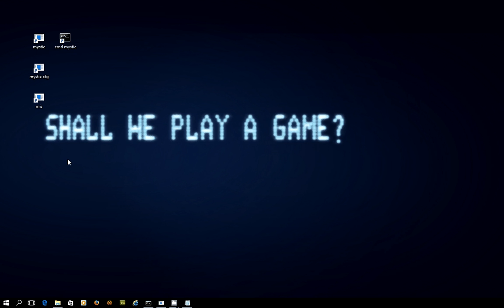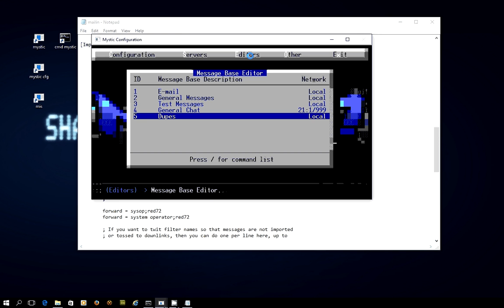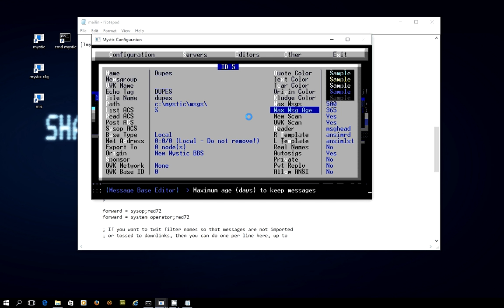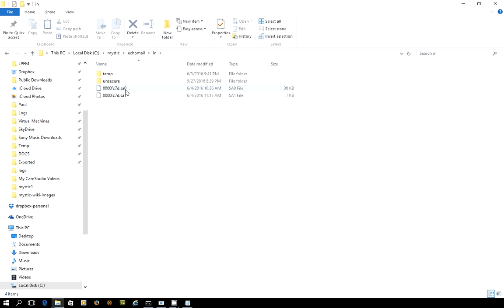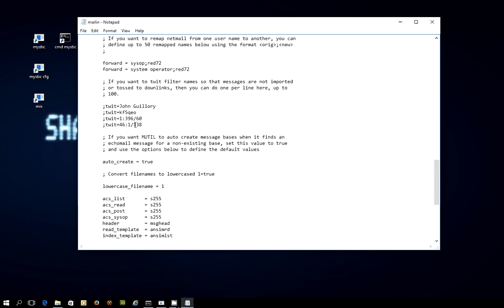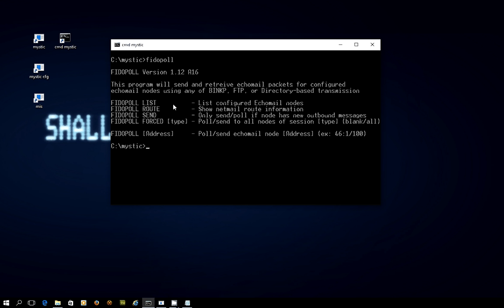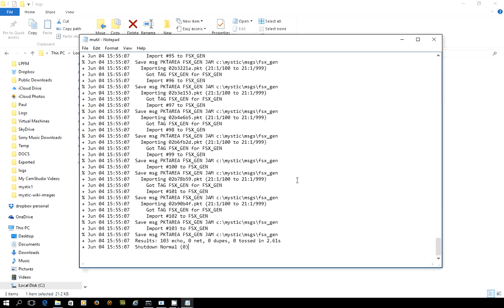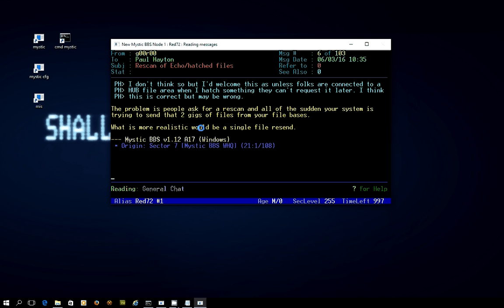Mystic BBS - Connecting to a Message Network - Part 3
This video explains:

- How to create a .INI file called MAILIN.INI that you can use with MUTIL to import echomail / netmail in to your Mystic BBS that has been sent to it by another system.

- Dupes - what are they and how to set up a Dupe message base in Mystic should you wish to see what they are

- What kludge lines like SEEN-BY and PATH are, and how to view them when looking at echomail messages posted in your Mystic system.

We're using fsxNet - the Fun, Simple, Experimental Network as our example message network for this demo video.